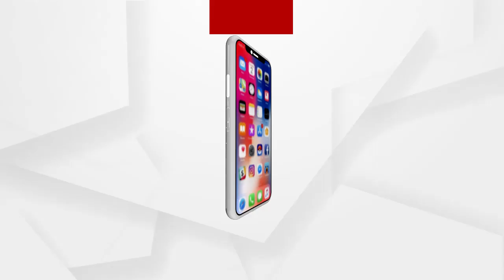ରମାଦେବୀ ଛାତ୍ରୀ ଝରାଫୁଲ ମୃତ୍ୟୁ ମାମଲା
ରମାଦେବୀ ଛାତ୍ରୀ ଝରାଫୁଲ ମୃତ୍ୟୁ ମାମଲା. ଏଇଠି ଖାଇଥିଲେ ବିରିୟାନୀ
ଅଧିକ ଖବର ପାଇଁ ଡ଼ାଉନଲୋଡ କରନ୍ତୁ “Argus News” ଆପ୍